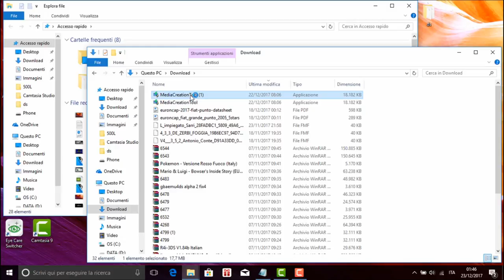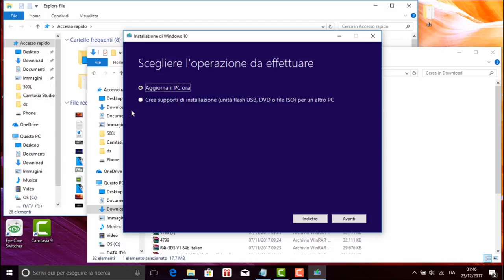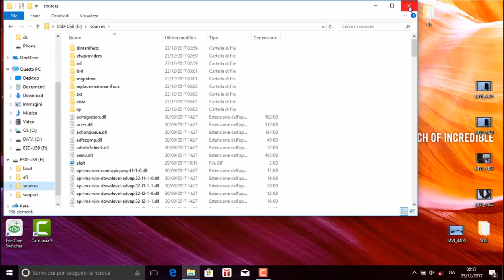Come creare una chiavetta per installare windows 10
In questo video andremo a vedere come creare una chiavetta bootable per Windows 10.
Grazie a questa chiavetta potremmo resettare ,aggiornare il nostro pc.

E una chiavetta di almeno 8gb vuota